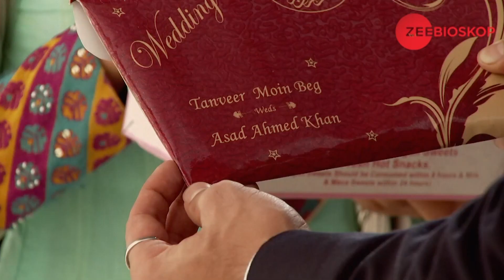Qubool Hai | Episode - 135 | Part - 4 | Zee Bioskop